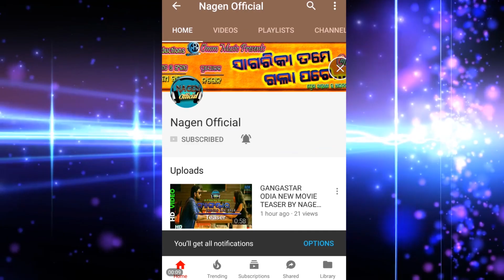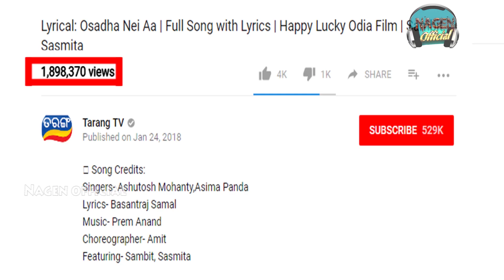OSADH NEI JAANIA vs TORE GST LOVE OFFICIAL VIDEO BY NAGEN OFFICIAL IN TARANG CINE PRODUCTIONS MOVIE